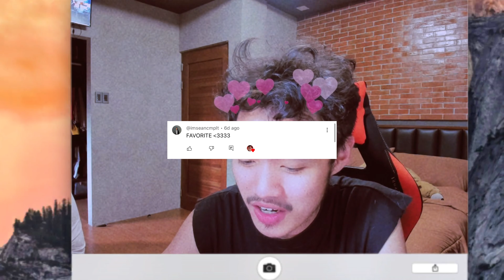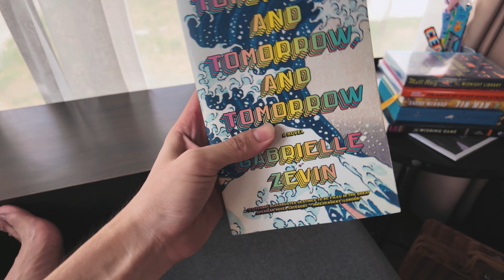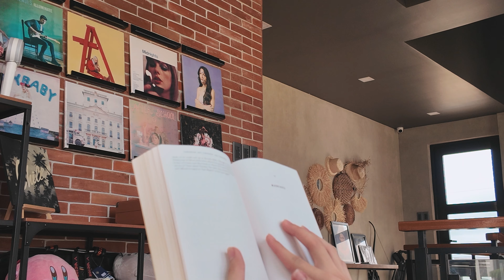New House Diaries ✨: House Update + NEW Portable Home Karaoke 🎤🎶 (Ft. Sounarc M1 Karaoke)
Hey guys! in this vlog, we will be deep cleaning my kitchen area! also, i will be showing you guys my recent purchases kitchen organizers, appliance, and cleaning supplies! i hope you guys enjoyed this vlog! don't forget to subscribe!

BUY PRODUCTS HERE 💸:
Sounarc M1 Portable Karaoke Speaker:

Free Music for Videos 👉 Music by Au Gres - do you think we're old enough